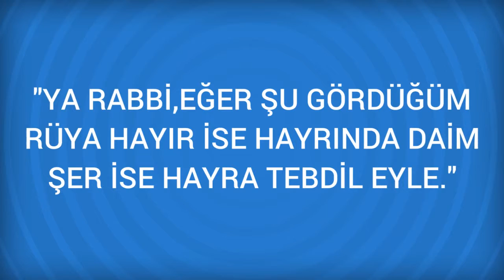Rüyada Sure 039 Zümer Görmek Ne Anlama Gelir, Ne demektir?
Rüyada Sure 039 Zümer Görmenin Anlamı Nedir? Öğrenmek için
 Sure 039 Zümer
 Rüyada Zümer Suresini veya ondan bir parçayı okuduğunu görmek; kıyamet günü mü'minlerle ön safta bulunmaya, güzel akıbete ve kitaplara işarettir.